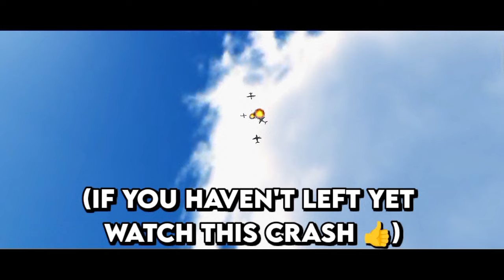TFS GUNSHIPS MODE CRASH COMPILATION!?!? + REALISTIC SOUND😱 | Turboprop Flight Simulator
🎥 Apps Used

@TJMSQUAD 2024

🍪 Sub for cookies cookie Feel free to DM me on Discord Make Sure To Smash The Like Button Use shoutout for a shoutout Subscribe Share Comment And Join My Epic Discord Server Have A Great Day Goodbye!!